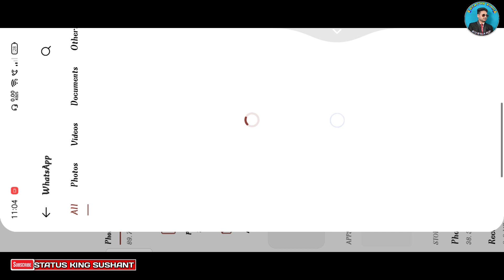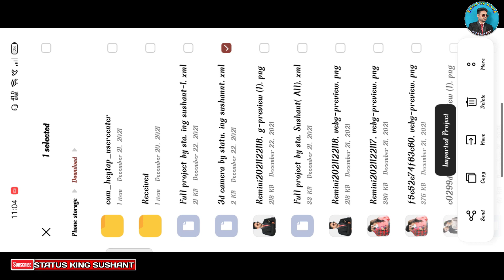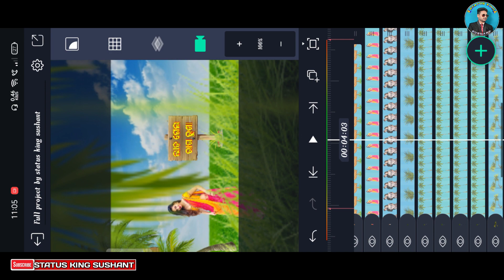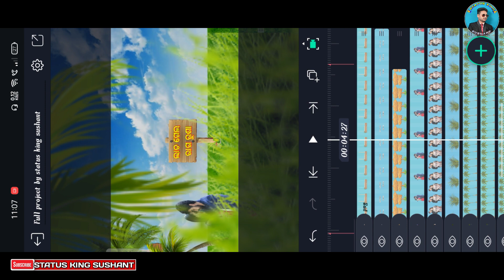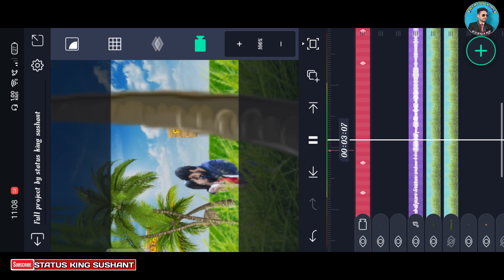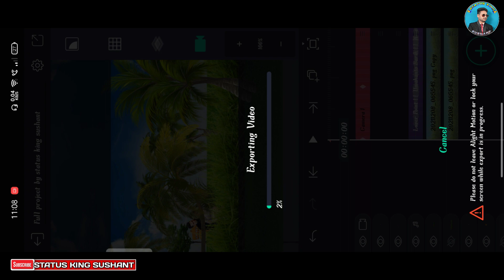3d scenery style video editing | 3d video editing alight motion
3d scenery style video editing  | 3d video editing alight motion

🌼🌼 ହାଏ ସାଙ୍ଗ ମାନେ ମୋର ଭିଡିଓ କେନ୍ତା ଲାଗିଲା ଯେ କମେଣ୍ଟ କରି କି କୁହ ଆଉ ମୋର ଭିଡିଓ କେ  ତମର ମାନର sopport ଦରକାର୍ 🙏PLEASE SOPPORT ME🙏